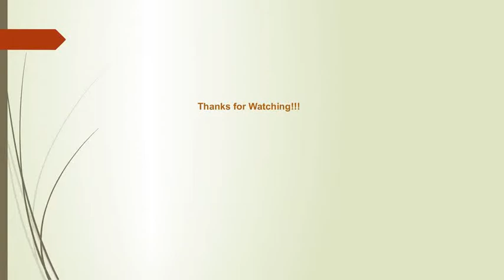Miss Universe 2018 Catriona Gray Homecoming!!!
Photo/video/ Compilation of mis Universe 2018. Catriona Gray!!!